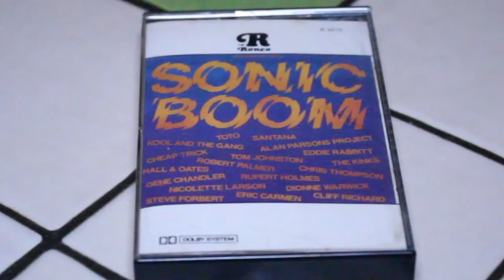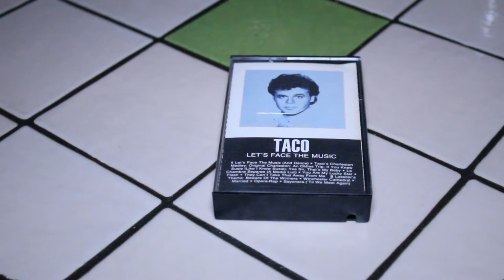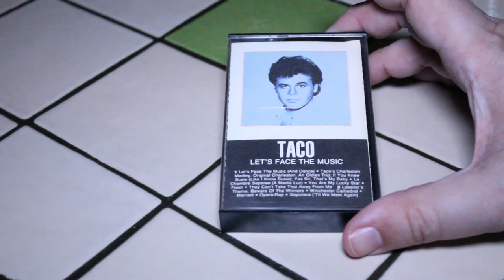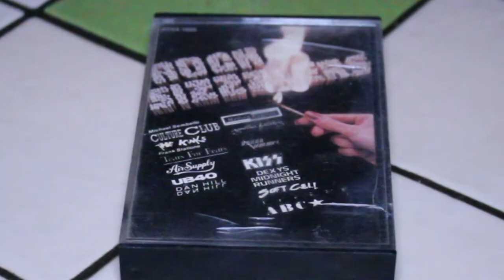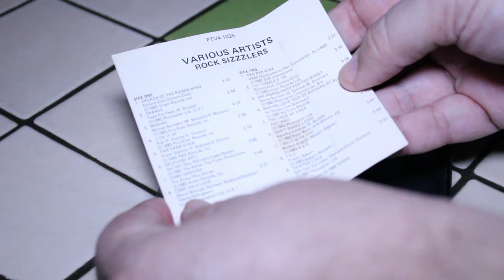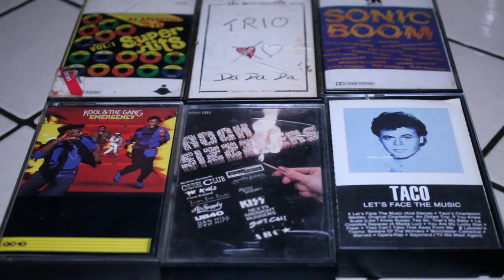Some Used Cassettes I Recently Bought : Cassette Collecting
I always keep an eye open for used cassettes any time I go to a second hand or thrift store.  You never know what you will find!  For the most part, you often see the same titles over and over.  But if you are persistent, you will eventually stumble upon something really good!

In this video I share a handful of used cassettes that I recently found.  I love visiting my local thrift shops and checking out what they have.  Often, I can get these used tapes for less than $3.00, sometimes even less than $1.00.  It's really a rush when you find that one tape that you have been seeking for years!

I started collecting cassettes when I was a boy, and I now have hundreds of them in my collection.  As I have mentioned before, this is not my favorite medium, but it is still lots of fun.  You never know what you will find.

What do you think of cassettes?  Do you still collect them? Do you still record on blank cassette tapes?  What is your favorite?  Where do you find your tapes?

Cassettes have really been making a comeback over the past year.  Are you a fan of the cassette comeback, or do you think it is just a fad?

If you are a fan of retro or vintage technology, this is the channel for you.  Each week I post videos relating to cassettes, cassette decks, car stereos, VCRs, CDs, CD players, laser discs, video games, home recording gear, home studio gear, old cameras, lenses, microphones, old synthesizers, drum machines, vinyl, DVDs and so much more!